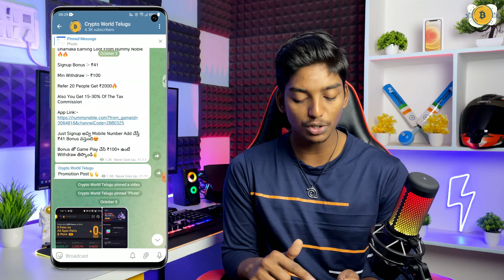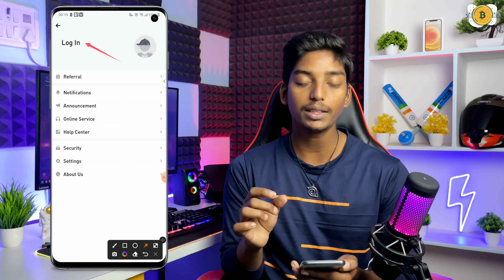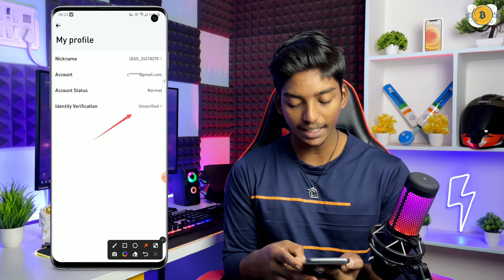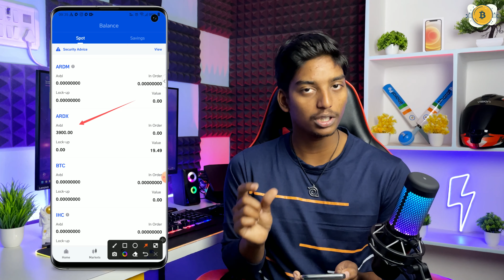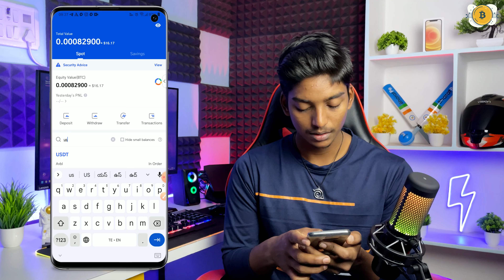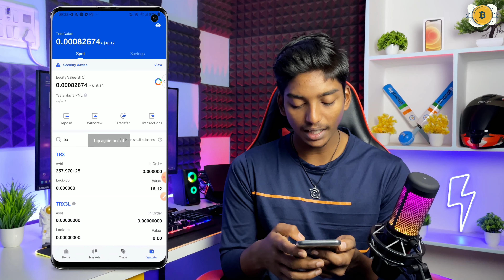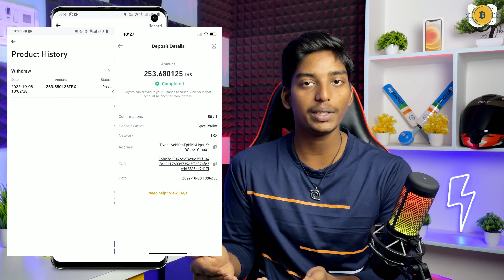IDAX Exchanger New Airdrop Loot | Earn Per Refer 300 ARDX Tokens | ARDX Tokens Withdraw In Telugu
𝘼𝙥𝙥 𝙇𝙞𝙣𝙠:-

IDAX Exchanger Offer Ended 🛑

So Don't Try New Users🙅‍♂

⫸𝙅𝙤𝙞𝙣 𝙊𝙣 𝙊𝙪𝙧 𝙏𝙚𝙡𝙚𝙜𝙧𝙖𝙢 𝙂𝙧𝙤𝙪𝙥𝙨:-

𝙇𝙞𝙣𝙠 𝙒𝙤𝙧𝙠 అవ్వక పోతే 𝙏𝙚𝙡𝙚𝙜𝙧𝙖𝙢 లో "@𝘾𝙧𝙮𝙥𝙩𝙤𝙍𝙪𝙡𝙚𝙨𝙒𝙤𝙧𝙡𝙙" 𝙎𝙚𝙖𝙧𝙘𝙝 చేసి 𝙅𝙤𝙞𝙣 అవ్వండి 🙏

📢 𝑭𝒐𝒓 𝑨𝒅𝒗𝒆𝒓𝒕𝒊𝒔𝒊𝒏𝒈 𝒀𝒐𝒖𝒓 𝑨𝒑𝒑𝒔&𝒔𝒊𝒕𝒆𝒔 𝑰𝒏 𝑴𝒚 𝑽𝒊𝒅𝒆𝒐𝒔 𝑴𝒂𝒊𝒍 🏹

idax exchanger withdraw,
idax exchange payment proof,
idax exchange live withdrawal,
idax exchange withdrawal update,
idex exchange withdraw,
ardx exchange withdraw,
live withdraw idax exchange,
idax exchange withdraw process,
idax live withdrawal,
idax withdrawal proof,
idax withdrawal proof,
idax wallet withdrawal process,
idax exchanger ardx token,
idax exchanger payment,
idax exchange instant payment